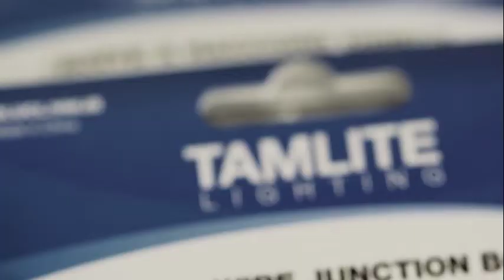CES Brand Video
City Electric Supply Brand Video 2016